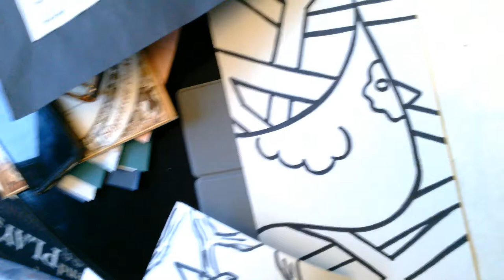Winter Cardinals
Let's create a winter scene inspired by artist and conservationist Audobon!